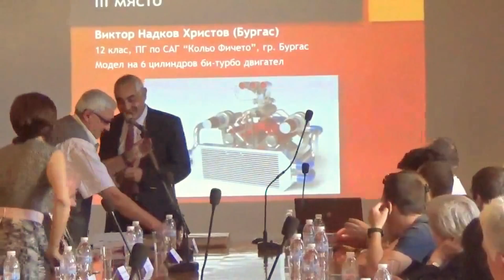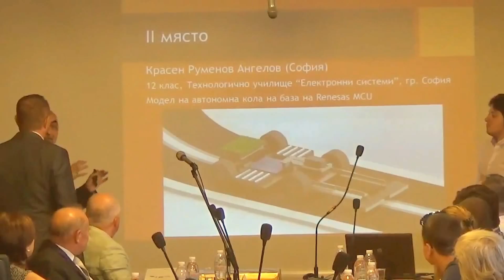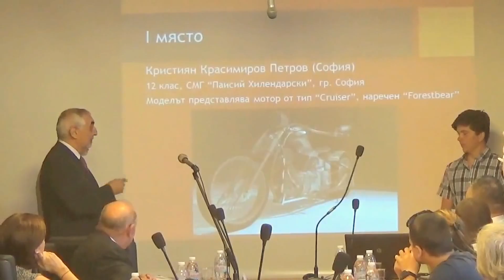"Моят 3D свят" - награждаване на учениците победители в конкурса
Награждаване на победителите във второто издание на ученическия конкурс "Моят 3D свят". На 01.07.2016 г., в залата на Академичния съвет, проф. Иван Димов, зам.-министър на образованието и науката, Саша Безуханова, председател на Съвета на настоятелите и проф. Георги Тодоров, декан на Машинно-технологичния факултет, наградиха средношколците, победители в конкурса. Беше представена и изградената инфраструктура по проект ”Създаване на Университетски научноизследователски комплекс (УНИК) за иновации и трансфер на знания в областта на микро/нанотехнологии и материали, енергийната ефективност и виртуалното инженерство” между НИС, ТУ - София и Фонд „Научни изследвания”, МОН. Присъстваха Ректорското ръководство, деканите на факултети, представители на Студентски съвет, победителите в конкурса, техни родители и приятели, представители на Съвета на настоятелите и на индустрията. На първо място е Кристиян Красимиров Петров от София, от 11 клас на СМГ "Паисий Хилендарски" за мотор - круизър. На второ място е Красен Руменов Ангелов, от 12 клас на Технологично училище „Електронни сестеми", ТУС. Трето място споделят Виктор Надков Христов, от 12 клас на ПП по САГ "Кольо Фичето",  Бургас и Николай Мариянов Маринов, от 12 клас на ПГИУ "Елиас Канети", Русе.  “Моят 3D свят” е ежегоден конкурс, под патронажа на Президента на Република България, организиран от Машинно-технологичния факултет, за разработване на 3D модели от ученици и кандидат-студенти.